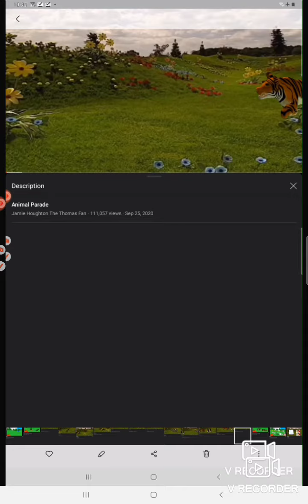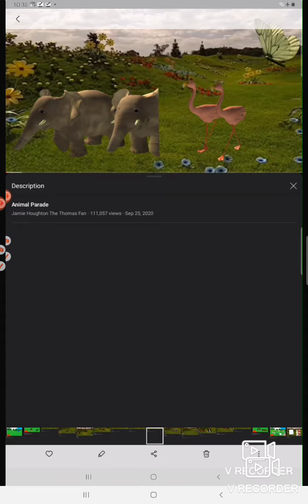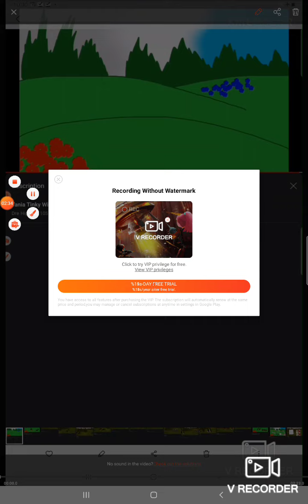WATCHING THE ANIMAL PARADE 3 IN 3D